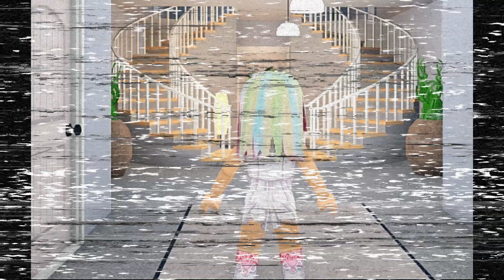Bloxburg horror film animation scary story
A scary roblox bloxburg horror animation story

Did you jump?